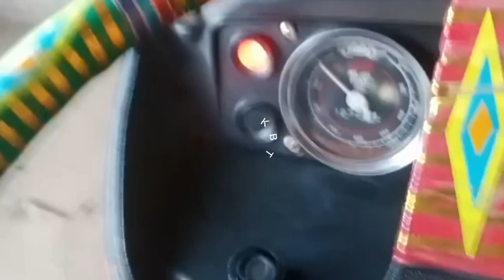tractor for sale. fiat 480 tractor for sale model 2021 pakistan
tractor for sale fiat 480 tractor number gujart engine gear ok